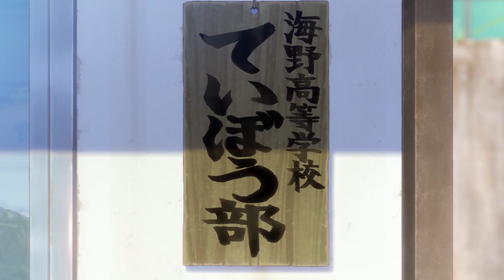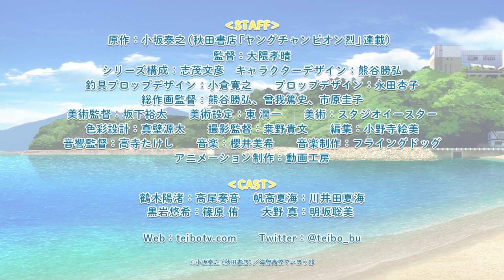Diary of Our Days at the Breakwater - PV 2